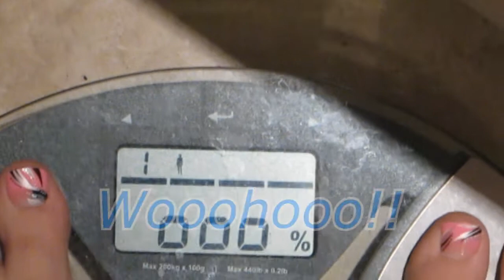Watch Me shrink Week 14 - Results YAY!!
Pulled in a great number this week!! Woohoo!! Enjoying food and losing weight! Results feel great! I still have ways to go but I feel more comfortable in my bathing suit!